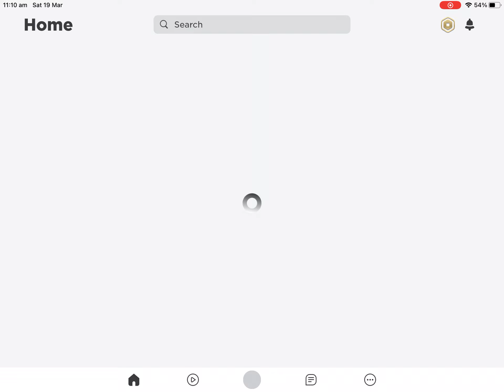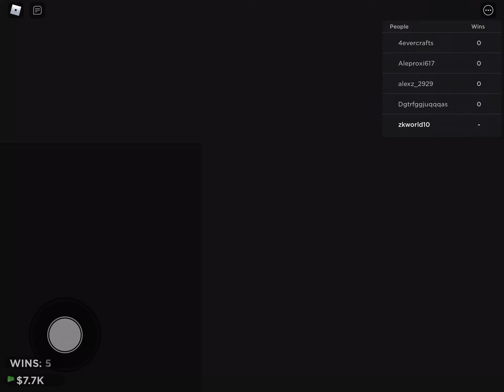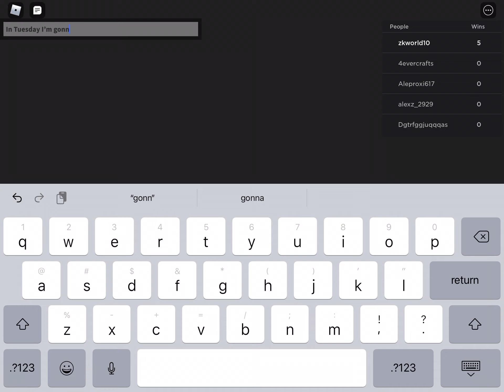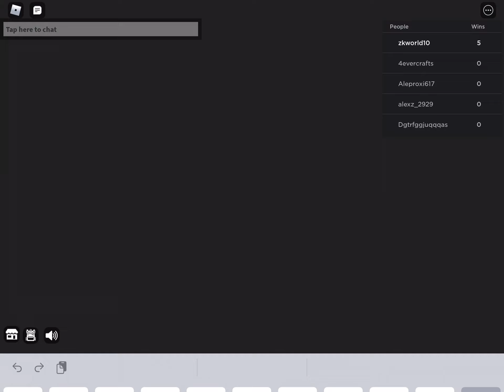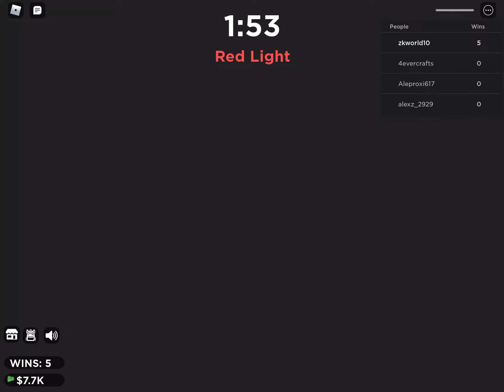Pablo on Roblox